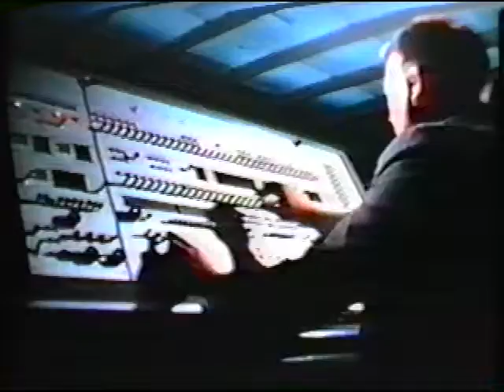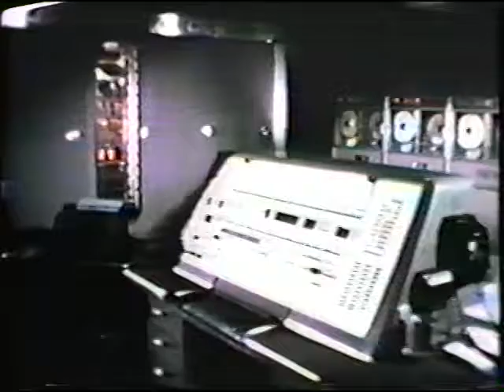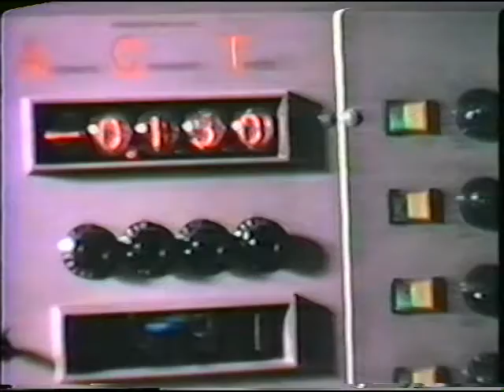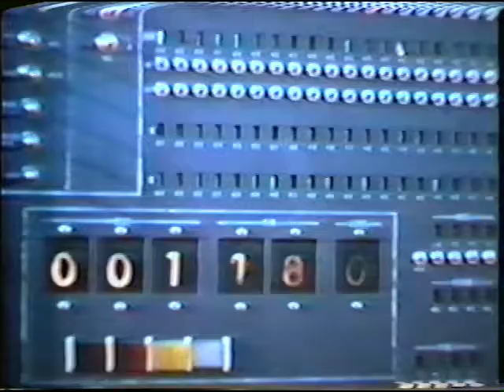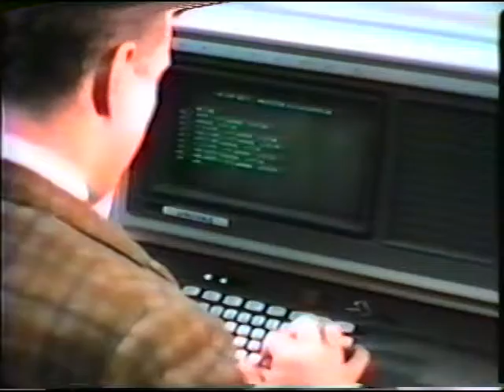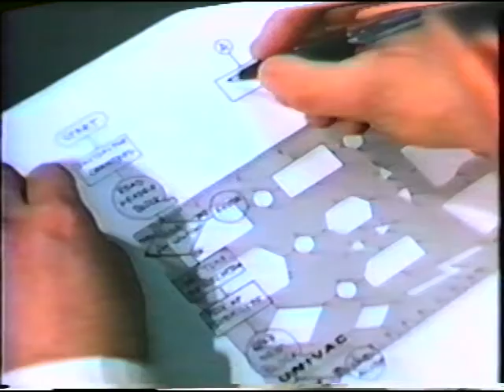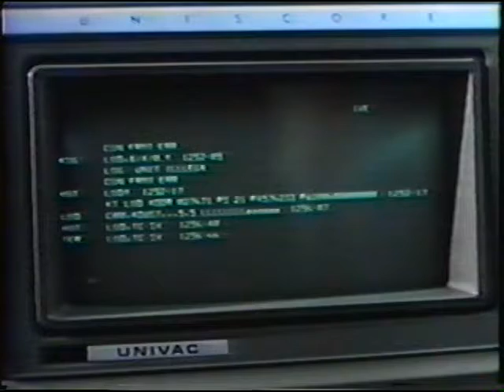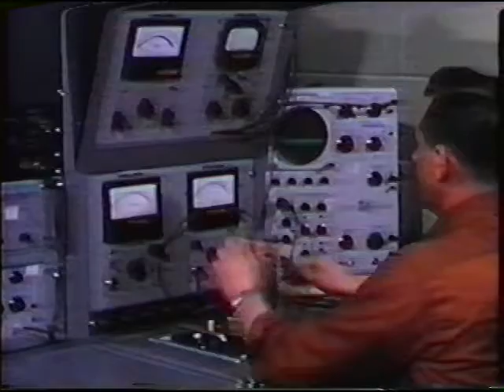Electronic Servants - Roseville UNIVAC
UNIVAC 1108
UNISCOPE
UNISERVO